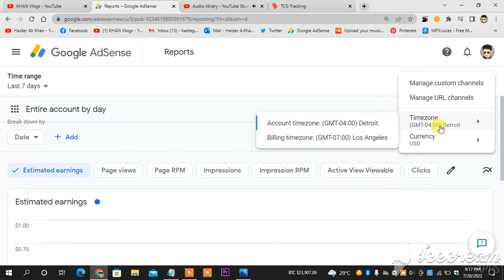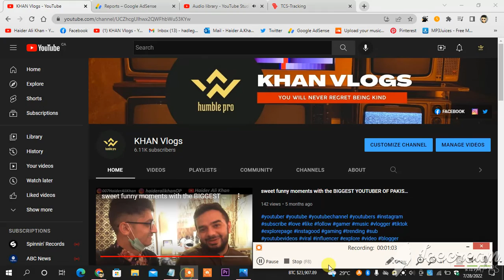how to change currency settings on GOOGLE ADSENSE earning account (EUROS to USDs)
Click Reports.
Click Settings. at the top of the page.
Click Currency.
Take note of the first currency shown in the list. This is your payment currency and the default currency for your reports.